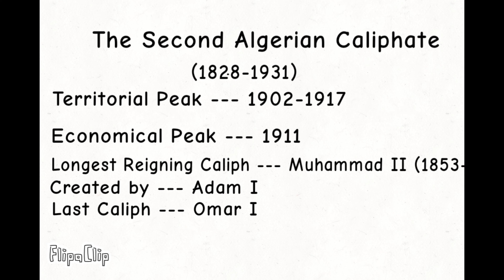Fictional Empires #1 - Algerian Empire